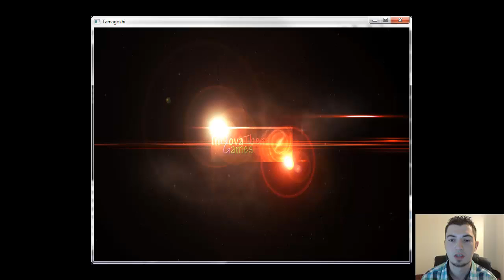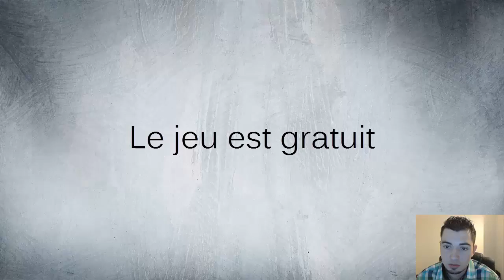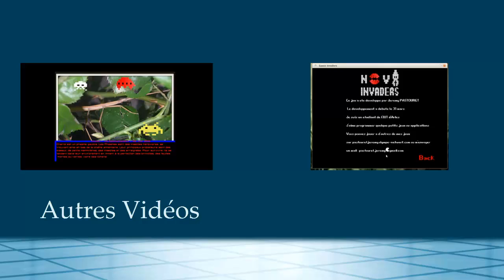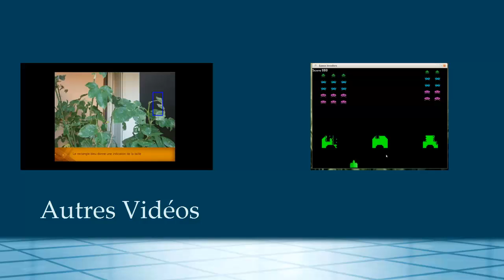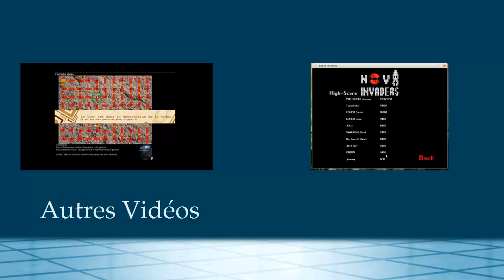Le Journal du Développeur S01E05 : TamaNova v 2.0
Cette vidéo présente le jeu TamaNova, c'est un Tamagotchi qui a toute les fonctions de base.
Ce jeu permet au joueur d'avoir une autre expérience sur ce genre de jeu car il y a l'implémentation de différents mini-jeux.

Par exemple : dans la pièce Cuisine, on peut faire manger l'orc (Tamagotchi) et aussi jouer au Tetris.
Dans la Chambre on peut jouer au Nova Invader et les jeux ont un impacte sur l'état du Tamagotchi.

L'orc évolue en fonction du temps, il devient adolescent et ensuite adulte.
Si le joueur ne s'en occupe pas, l'orc meurt.

Le jeu présente aussi un Bonus qui est à découvrir en installant et en y jouant.

L'application fonctionne pour le moment que sur Windows et sera légèrement modifié pour fonctionner sur Linux.

Le jeu est développé en C++ en utilisant la librairie SFML 2.0.